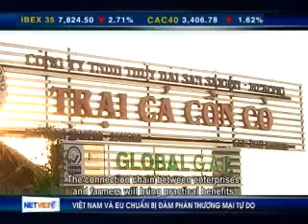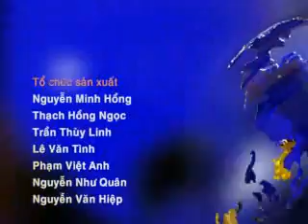OPEN VN (19/03/2012) Việt Nam hội nhập và phát triển bền vững